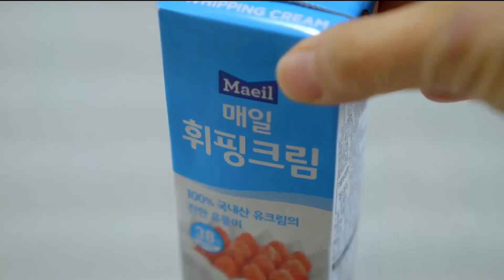집어먹는 티라미수(Feat.라이스페이퍼) RicePaper Tiramisu eaten by hand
🌼쫀득한 티라미수 함께해요

🌼요리재료
라이스페이퍼 3장, 카스테라20g, 생크림 50g, 크림치즈 50g, 커피 한스푼, 설탕 한스푼, 물30ml,  코코아 가루

🌼요리해요
1. 생크림을 휘핑해둡니다
2. 크림치즈를 준비해요
3. 카스테라를 잘라두어요
4. 커피,설탕을 물에 녹여두어요
5. 라이스페이퍼를 4등분합니다
6. 물에적신 라이스페이퍼에 크림치즈, 생크림, 커피 적신 카스테라 순으로 넣고 감싸요
7. 코코아 가루에 굴려요
8. 콕 집어드세요

Tiramisu eaten by hand (Feat. Rice Paper)

🌼 Chewy tiramisu

🌼Cooking ingredients
3 pieces of rice paper, 20g of castella, 50g of whipped cream, 50g of cream cheese, a spoonful of coffee, a spoonful of sugar, 30ml of water, cocoa powder

🌼I cook
1. Whip the whipped cream
2. Prepare cream cheese
3. Cut the castella
4. Dissolve coffee and sugar in water.
5. Divide the rice paper into 4 equal parts.
6. Put cream cheese, fresh cream, and coffee soaked castella on rice paper soaked in water and wrap.
7. Roll in cocoa powder
8. Pick it up with your hand. and eat

[배경음악 출처] [Background music source]
작곡가 Tido Kang
와! 시험 끝났다-Tido Kang